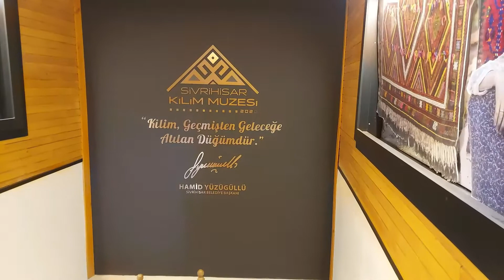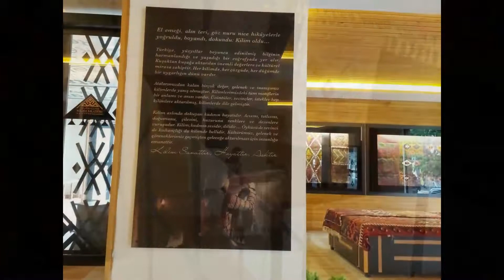Ep08 - Eskişehir Sivrihisar Kilim Müzesi Eskişehir Sivrihisar Kilim Müzesi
Sivrihisar Kilim Müzesi

Sivrihisar Kilim Müzesi, Türk kültürü ve çağdaş sanatla birleştirilen bir mimari ile yapılmıştır. Müzenin iç ve dış cephesinde ahşap işçiliği kullanılmıştır. Sivrihisar kilimlerinden esinlenilen motifler, ahşaba aktarılarak müzenin dış cephesine uygulanmıştır. 600m2 lik alana kurulan 2 katlı müze içerisinde dokuma ve satış alanı, 2 sergi salonu ve 42 sergi alanı bulunmaktadır. Kilimler hava almayacak şekilde tasarlanan camlı dolaplar içerisinde izole edilmiş olup, tüm alan için iklimlendirme sistemi kullanılmıştır.
Bir yılı aşkın süre Sivrihisar ve Eskişehir’in diğer yörelerinde yapılan saha çalışmaları ardından oluşturulan envanter, müzede yer almıştır. Her detayı itinayla hazırlanan müzede kilim dokuma kültürünün yaşatılması ve geleceğe aktarılması hedeflenmiştir. Bu nedenle kilim tezgahlarında (ıstar) kadınların kilim dokumalarına ve yetişmekte olan yeni kuşağın kilim dokumayı öğrenmelerine olanak sağlanmıştır.

Sivrihisar Belediye Başkanı Hamid YÜZÜGÜLLÜ’nün girişimleri ile Sivrihisar Belediyesi tarafından ilçeye kazandırılan müzenin 2018 yılı Haziran ayında inşaatına başlanmıştır. Eski belediye hizmet binası olarak kullanılan yapı, 2019 Eylül ayında Türkiye’nin ilk uygulamalı kilim müzesi olarak tamamlanmıştır. Asırlık kilimlerin yer aldığı Sivrihisar Uygulamalı Kilim Müzesi 2020 yılında ziyarete açılmıştır.